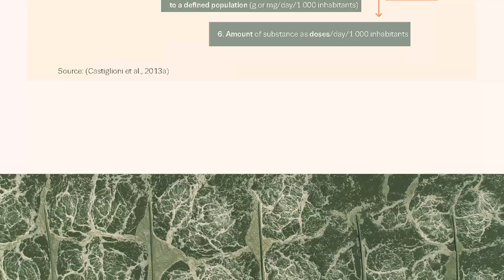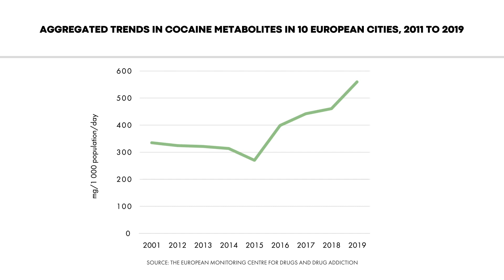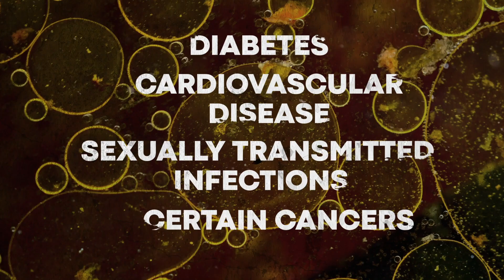Covid, Cancer and Cocaine: the incredible things sewage analysis reveals about our lives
How our health and behaviour can be tracked through sewage.

Wastewater analysis can detect our use of drugs such as cocaine, MDMA and crack as well as detecting depression, diabetes, cancer and even covid. So just how much does our sewage reveal about us and can this remarkable science really help in the fight against future pandemics?

Enric Cuevas Ferrando from the Institute of Agrochemistry and Food Technology tells Context how lab teams there were able to detect new mutations of the virus.